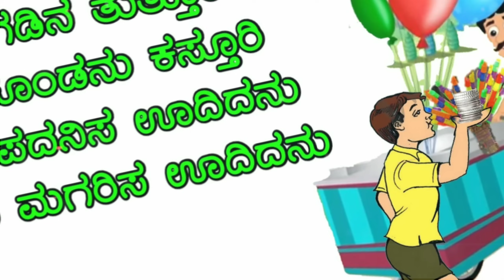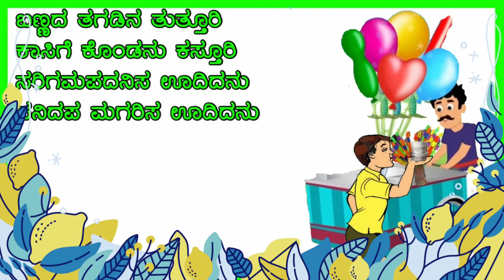ತುತ್ತೂರಿ |Tutturi poem | 3rd standard Kannada | Savi Kannada lessons and poems | G P RAJARATHNAM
In this video I explain about tuttori poem
It is full of funny
A arrogance boy becomes I had a Tutturi
(Trumpet) nobody had the type of tuturi
... Lastly tutturi fell down the water...

ತುತ್ತೂರಿ (Tutturi)

ಬಣ್ಣದ ತಗಡಿನ ತುತ್ತೂರಿ
ಕಾಸಿಗೆ ಕೊಂಡನು ಕಸ್ತೂರಿ
ಸರಿಗಮಪದನಿಸ ಊದಿದನು
ಸನಿದಪ ಮಗರಿಸ ಊದಿದನು

ತನಗೇ ತುತ್ತೂರಿ ಇದೆಯೆಂದ
ಬೇರಾರಿಗು ಅದು ಇಲ್ಲೆಂದ
ಕಸ್ತೂರಿ ನಡೆದನು ಬೀದಿಯಲಿ
ಜಂಬದ ಕೋಳಿಯ ರೀತಿಯಲಿ

ತುತ್ತೂರಿಯೂದುತ ಕೊಳದ ಬಳಿ
ನಡೆದನು ಕಸ್ತೂರಿ ಸಂಜೆಯಲಿ
ಜಾರಿತು ನೀರಿಗೆ ತುತ್ತೂರಿ
ಗಂಟಲು ಕಟ್ಟಿತು ನೀರೂರಿ

ಸರಿಗಮ ಊದಲು ನೋಡಿದನು
ಗಗಗಗ ಸದ್ದನು ಮಾಡಿದನು
ಬಣ್ಣವು ನೀರಿನ ಪಾಲಾಯ್ತು
ಬಣ್ಣದ ತುತ್ತೂರಿ ಬೋಳಾಯ್ತು

ಬಣ್ಣದ ತುತ್ತೂರಿ ಹಾಳಾಯ್ತು
ಜಂಭದ ಕೋಳಿಗೆ ಗೋಳಾಯ್ತು

                 - ಜಿ.ಪಿ. ರಾಜರತ್ನಂ